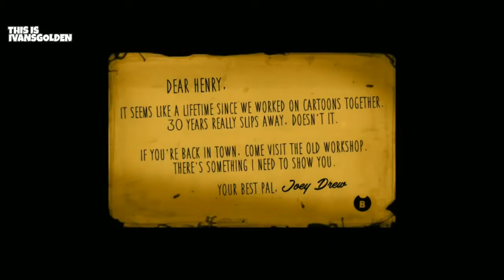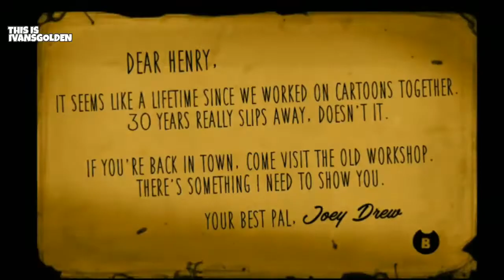🔴¡¡¡MIRZAFANTY RE-EDITA MI VIDEO!!!🔴 | ft. MirzaFanty 100104 | ivansgolden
Hola qué tal amigos de YouTube , está vez MirzaFanty nos reto a re-editar uno de nuestros videos con su personalización de edición y nosotros re-editar uno de ella con nuestra personalización en la edición XD 😆

🅣🅤  🅢🅤🅢🅒🅡🅘🅟🅒🅘🅞🅝  🅜🅔  🅐🅨🅤🅓🅐🅡🅘🅐  🅜🅤🅒🅗🅞 :D

Tσdσs lσs Dεяεcнσs Rεsεяvαdσs.